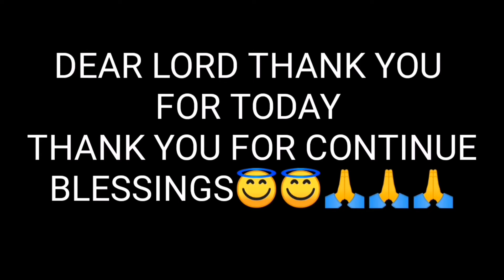June 15 2021 bound to San Antonio San Pedro laguna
PISOWIFI AUTOMATIC

Free outdoor antenna or indoor antenna
Free 2 lan cable
FREE coinsbox
Free TARPAULIN

Free installation and demo

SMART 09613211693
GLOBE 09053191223